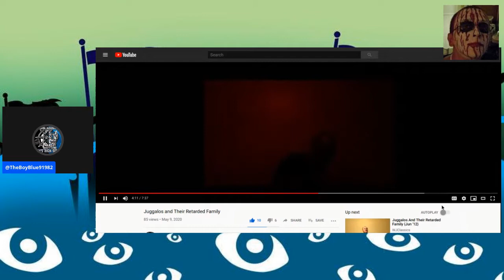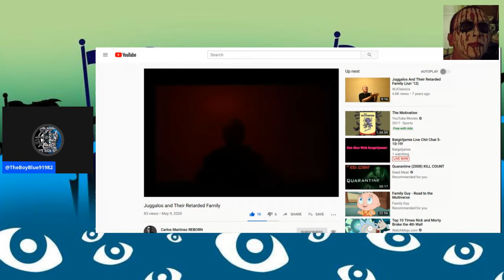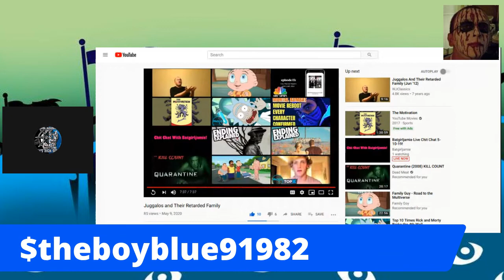Juggalo responds to long time hater wrestling Jesus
Juggalos Online ENT. Discord Server